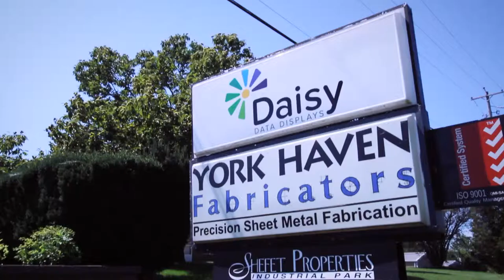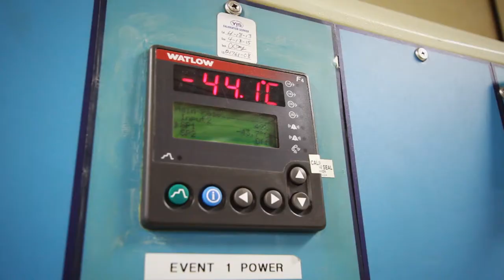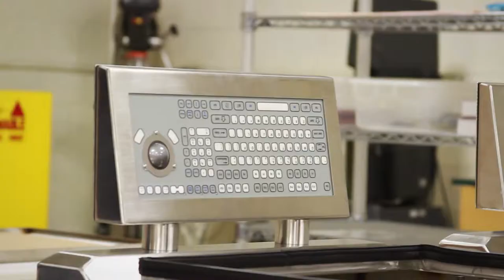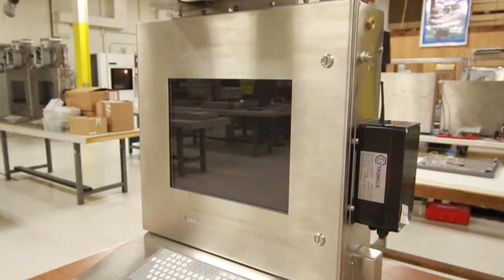Daisy Corp & Pharma Video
Daisy Data Displays Inc., manufacturer of computing solutions for pharmaceutical, industrial and military environments. Daisy's products include keyboards, remote displays, and PCs designed for NEMA 4X and FM Approved for Class I&II, Div.1&2 environments. A variety of mounting options and purge controls are also available for a complete solution.